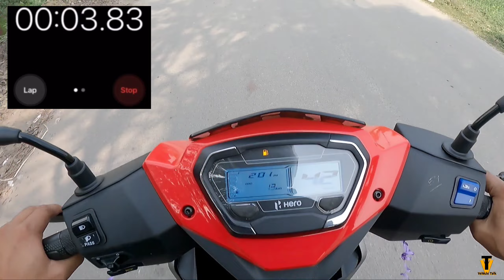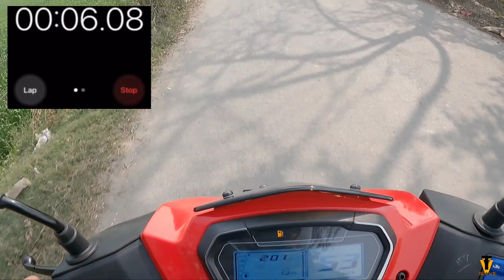0-60 Speed Test 2023 Hero Xoom 110|2023 New Hero Xoom 110cc scooter features price